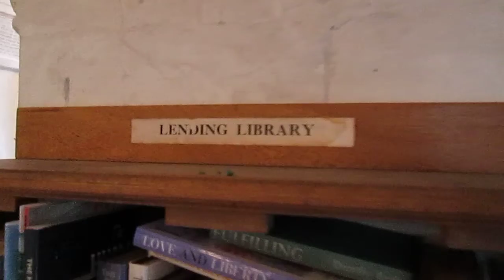8.12.1854 Diecezja Praska OKTAWA Biskupie Solarczyk czy Księża diecezjalni dolicza do 8-u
- 2010 w Olsztynie - jeszcze 8-Ramienna Gwiazda Betlejemska i Święta Bożego Narodzenia ZACZYNAJA się 25 Grudnia a nie kończą jak dziś w Diecezji Warszawsko Praskiej . Analfabeci SYMBOLIKI Chrześcijańskiej kapłanami Kościoła Rz. katolickiego ?  Diecezja Praska - czy X Biskupi Diecezji Warszawsko Praskiej to jeszcze CHRZEŚCIJANIE ?
8=4+4  ... 4 Ramiona Krzyża Chrystusowego + 4 Ramiona X - pierwszej litery greckiego słowa CHRYSTUS
8-Boczna Chrzczelnica
8-Ramienna Gwiazda na welonie oraz ramionach Matki Bożej na ikonach św Rodziny
8 Grudnia - to zapewnie Księża Chrześcijanie pamiętają co za święto
8-Grudnia-1854 Dekret Papieski
8-Boczne Chrzczelnice
8-OKTAWA . . coż dziś to slowo oznacza ?
8-Dnia po urodzeniu lub wczesniej Chrzczono nowonarodzone dzieci

Moguncja ( k Frankfurtu ) Polska Misja Katolicka wg Lucyfera
"W ósmym dniu nad Waszym dzieckiem powinna być przeczytana modlitwa nadania imienia" - możemy przeczytać na stronie internetowej parafii św. Jana Teologa w Białymstoku. - "W parafialnej praktyce modlitwa ta zazwyczaj czytana jest bezpośrednio przed chrztem, natomiast tradycja wyraźnie nakazuje, czynić to na podobieństwo nadania imienia Jezusowi, na ósmy dzień po narodzinach. Jeśli życzycie sobie, aby duchowny ósmego dnia nadał imię Waszemu dziecku, skontaktujcie się z duchownym z Waszej parafii. Modlitwa może być czytana w Waszym domu".

Chrześcijańska Gwiazdka Betlejemska